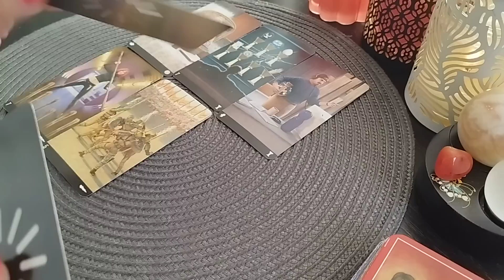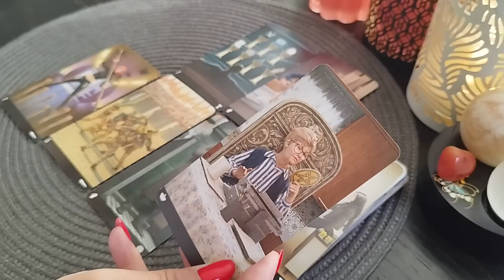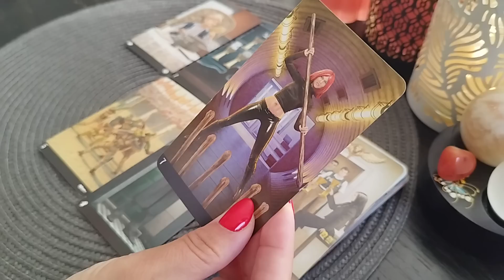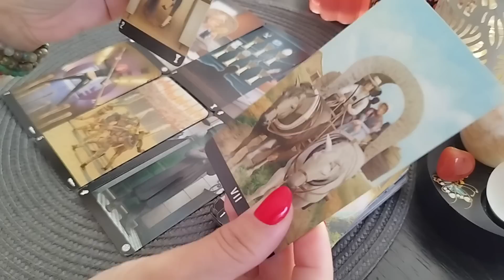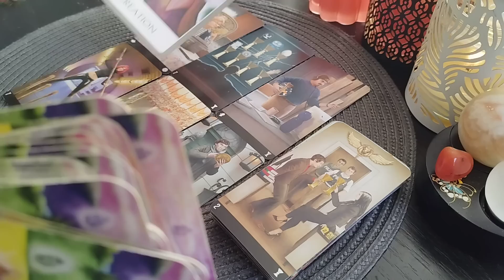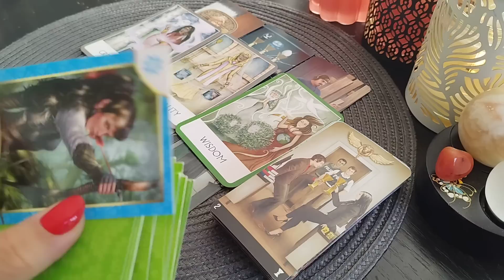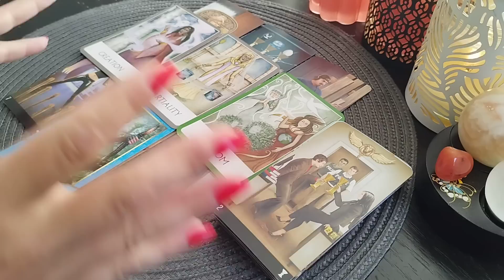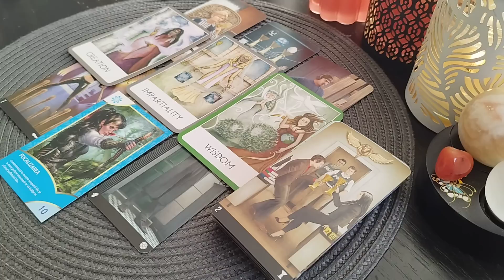♋ RAC 11-17.09 VINE IUBIREA! APARE DE NICAIERI!❤️💯💃